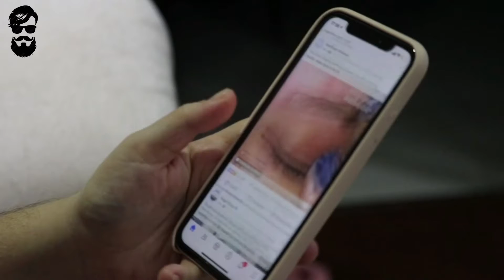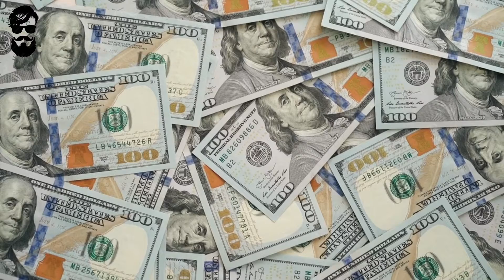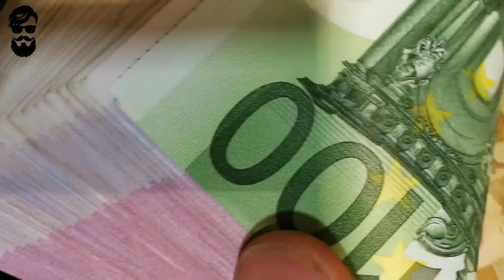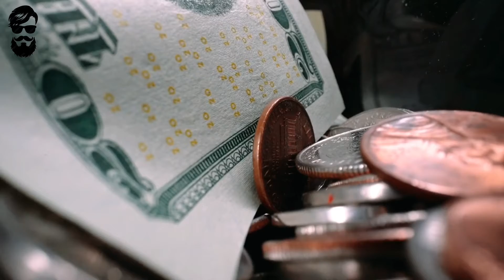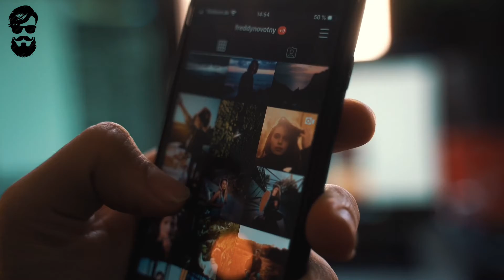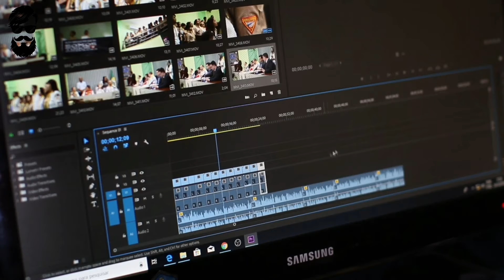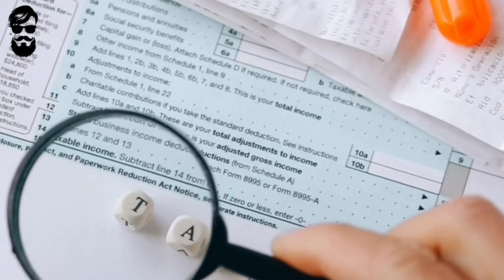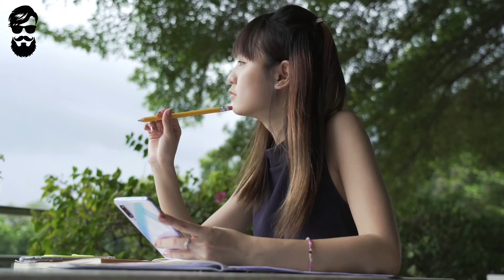The Reason Why Men Are Going MGTOW 2022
It's no secret that more and more men are choosing to go their own way and live solitary life.
But what is the real reason behind this? In this video, I will share with you the truth about why men are leaving and going their own way. So sit back and relax because I have much to share with you in this video.